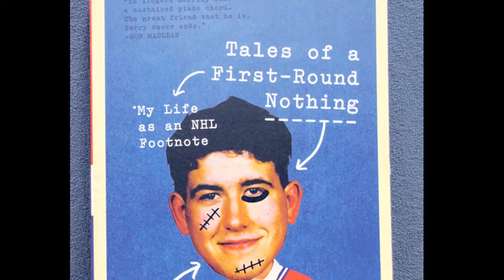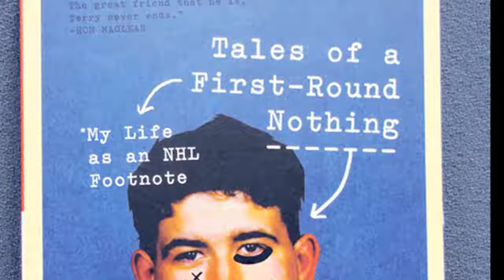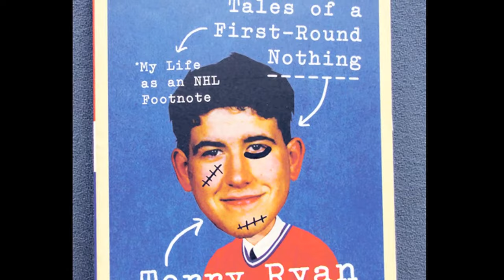Rude Dudes Podcast - Terry Ryan Fights Tie Domi (Three Times)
present former Montreal Canadiens' First Round Pick TERRY RYAN - as he tells one of his signature stories from his new book "Tales Of A First Round Nothing" with special guest, comedian Rob Pue.